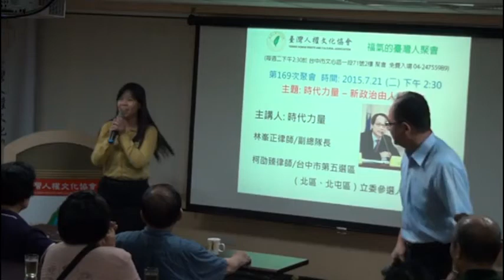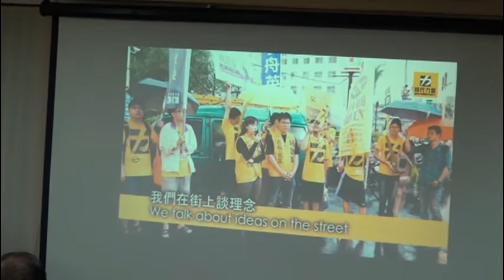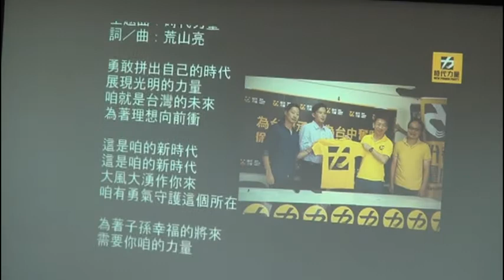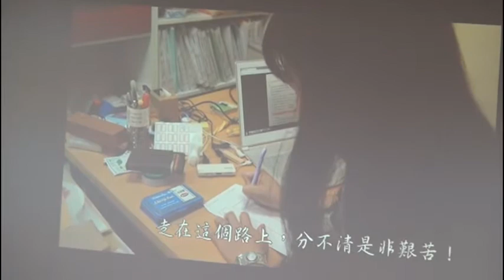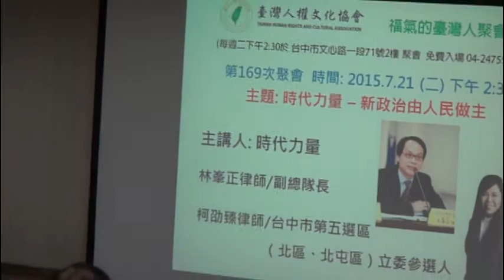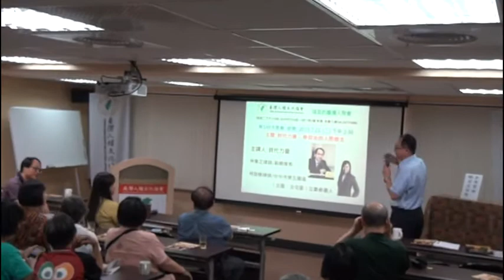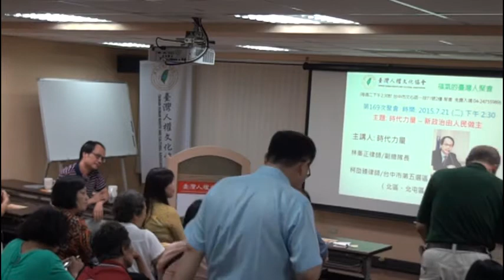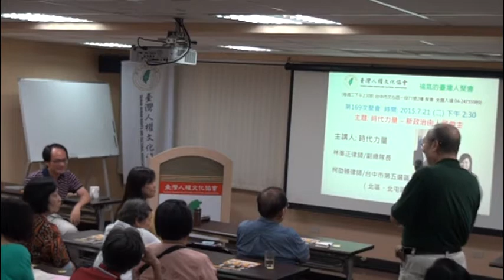20150721福氣的台灣人聚會169次 時代力量演講新政治由人民作主